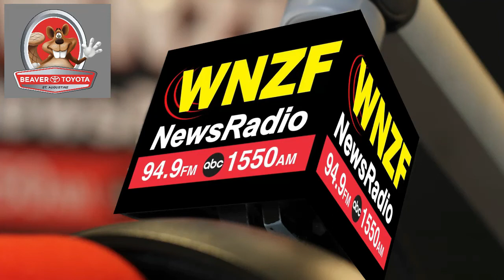Flagler's Morning News Friday, July 22nd, 2022